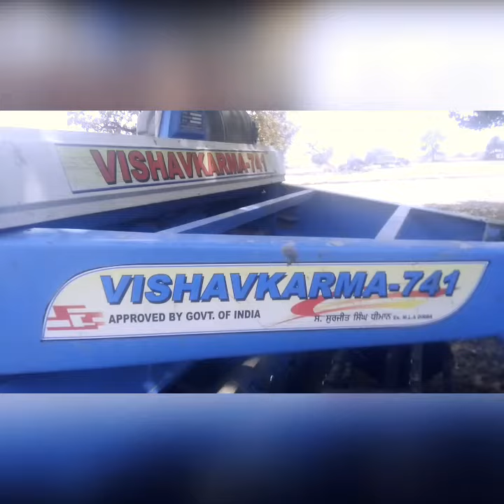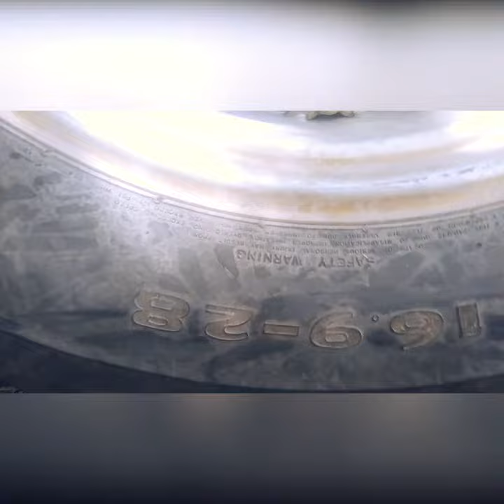Mahindra arjun novo 605 and vishavkarma straw reepar